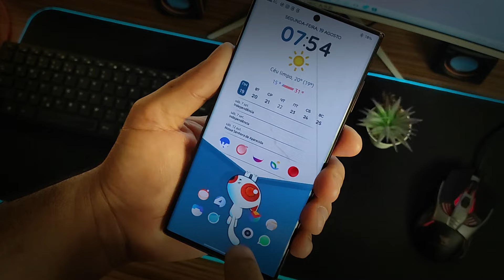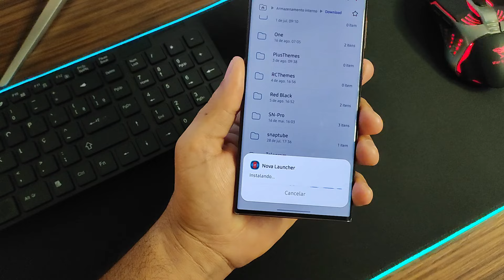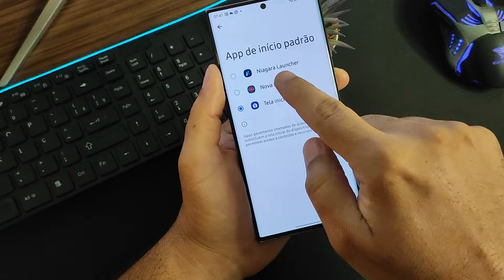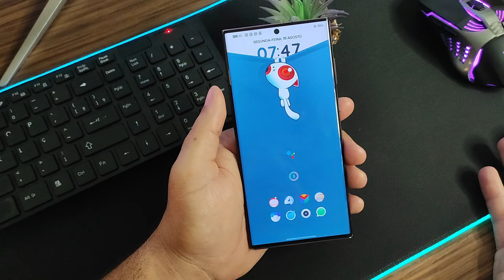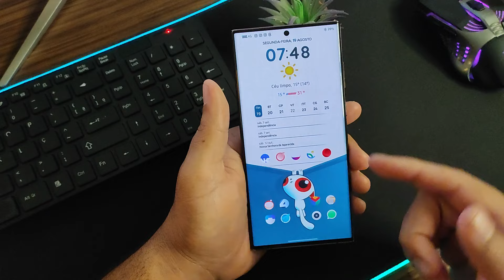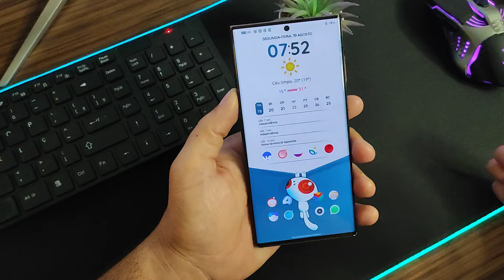HoRa de PERSONALIZAR seu ANDROID fácil fácil! Nova setup Animação Vertical